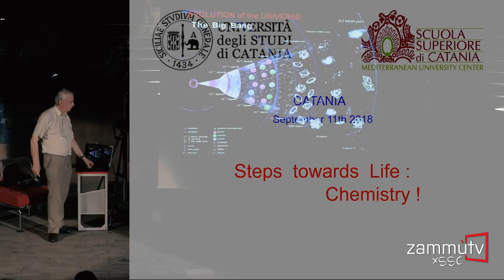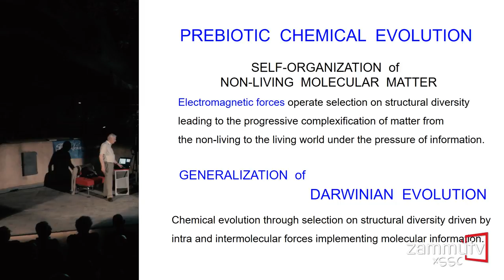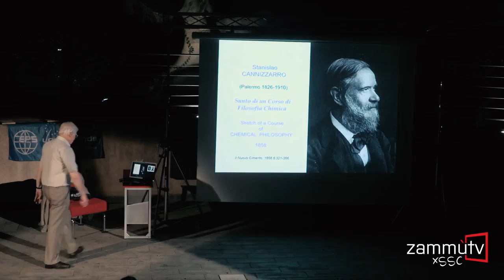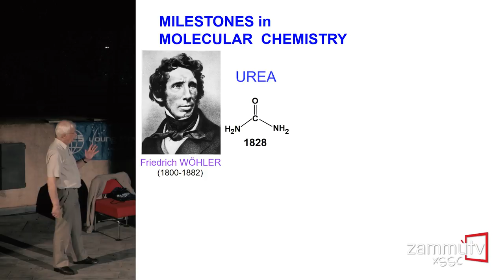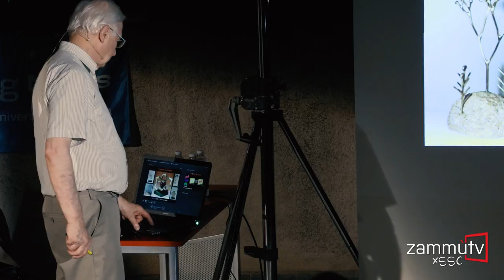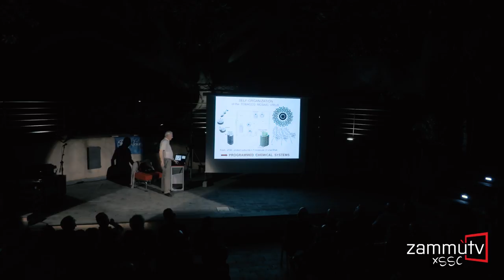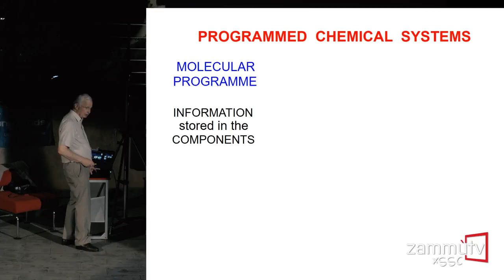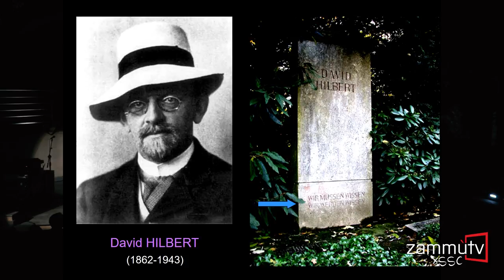Steps Towards Life: Chemistry! | Jean-Marie Lehn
The evolution of the universe has generated more and more complex forms of matter through self-organization, from particles up to living and thinking matter. Mankind has created science to unravel the ways and means by which matter has become organized up to a thinking organism in particular on our planet earth. Self-organization is the process by which steps towards life and thought have emerged. Animate as well as inanimate matter, living organisms as well as materials, are formed of molecules and of the organized entities resulting from the interaction of molecules with each other. Chemistry provides the bridge and unravels the steps from the molecules of inanimate matter and the highly complex molecular architectures and systems which make up living and thinking organisms. Molecular chemistry has developed very powerful methods for constructing ever more complex molecules from atoms. Supramolecular chemistry seeks to understand and control the formation and behaviour of complex molecular assemblies. The field of chemistry is the universe of all possible structures and transformations of molecular matter, of which those actually realized in nature represent just one world among all the worlds that await to be created. Conceptual considerations on science in general will be presented.
Science shapes the future of humanity !